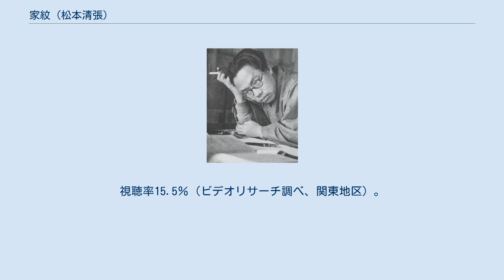家紋 (松本清張)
『家紋』（かもん）は、松本清張の短編小説。
『小説新潮』1967年4月号に『十二の紐』第3話として掲載され、1967年12月に短編集『死の枝』収録の1作として、新潮社（新潮文庫）より刊行された。
 1990年・2002年にテレビドラマ化されている。
 市原悦子による朗読CDが、2003年に新潮社より発売された。
 粉雪の舞う1月16日の夜、北陸地方で農業を営む生田市之助は、本家からの使いと称する釣鐘マントの男に呼び出される。
本家の当主の妻・スギの容体が良くないとの話を聞き、市之助はマントの男と外へ出る。
23時半頃、マントの男は再訪し、スギの容体が急変したので、市之助の妻・美奈子と娘・雪代も本家に来るよう求める。
熱を出していた雪代は隣家の主婦・お房に預けられ、美奈子はマントの男と外へ出て行く。
それが雪代の見た母親の最後の姿だった。
 「松本清張スペシャル・家紋」。
1990年2月6日、日本テレビ系列の「火曜サスペンス劇場」枠（21:03-22:52）にて放映。
 再放送・二次使用の禁止 本作のロケは、地方のある宗派の寺を借り、本物の輪袈裟を借りて行われた。
放送直後、宗派本寺から「殺人犯が着用した輪袈裟は当寺の紋が入っており、作法も同派を指す箇所が随所にある。当寺を特定し、その僧侶、門信徒を冒涜し、宗教活動を妨害するものとして断固抗議する」との抗議を受け、交渉の結果、今後再放送を一切行わないこと、ビデオ化などの二次使用もしないという約束をもって妥結した。
 「松本清張没後10年特別企画・家紋」。
2002年8月18日、BSジャパンの「BSミステリー」枠（21:00-23:24）にて放映。
地上波では、同年8月21日、テレビ東京系列の「女と愛とミステリー」枠（20:54-23:18）にて放映。